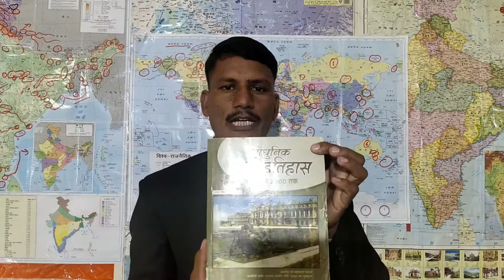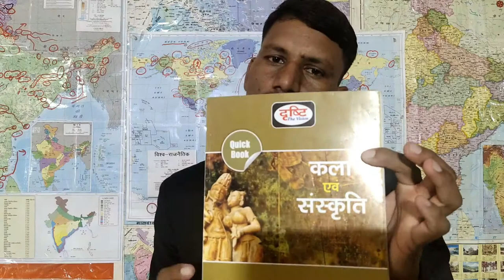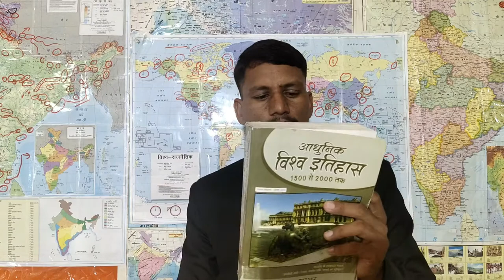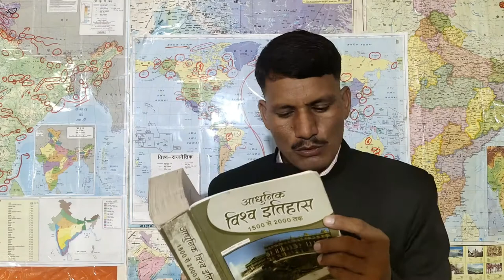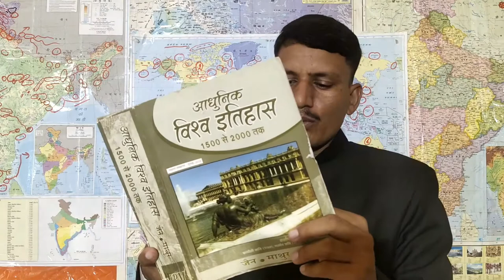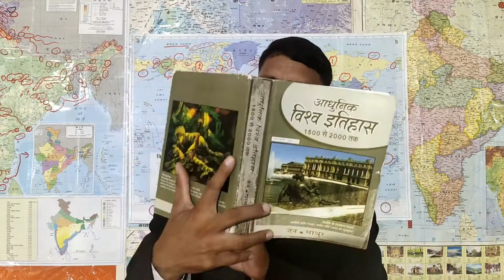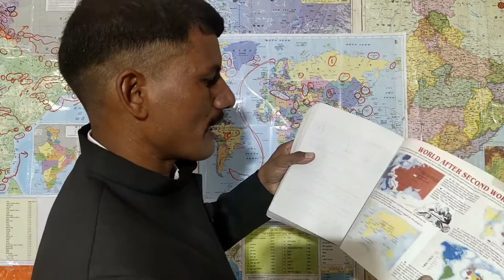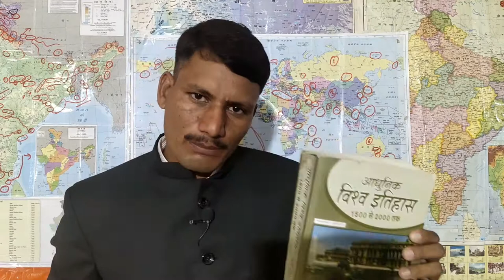Modern World History | आधुनिक विश्व का इतिहास | Adhunik Vishva ka Itihaas Book Review